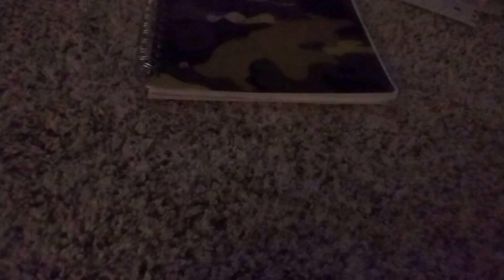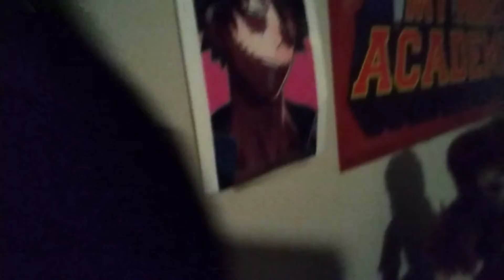depressed stories in a nutshell